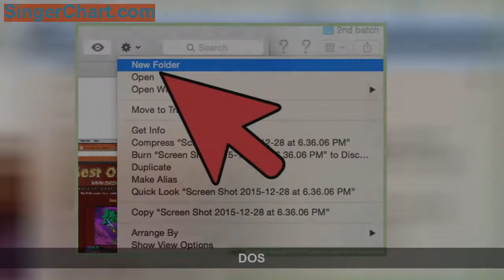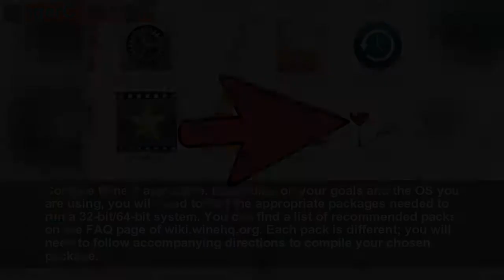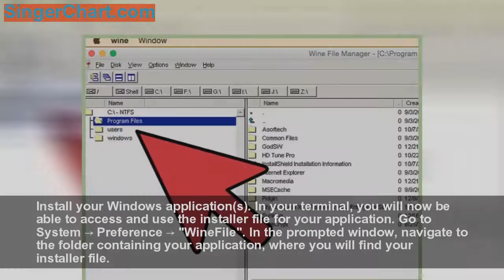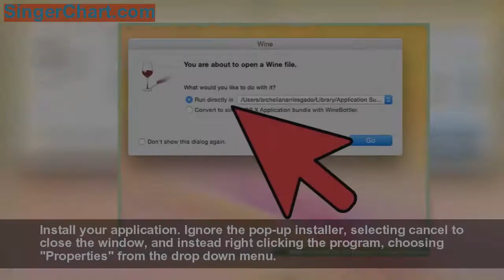How to Install Old PC Games on a New Computer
If you or your child are pining for the days of 32-bit graphics or floppy drive based DOS games, you may have run into trouble when trying to install these oldies-but-goodies on your new computer. This is because your new technology has to interpret software that likely no longer exists.[1] It is possible that your computer simply doesn't know how to read the information, but there are tools you can use to get those old games up and running.
Method 1: Installing DOS Games
   Download a DOS emulato
   Find the DOS game you wish to install and download i
   Follow manufacturer instructions, if applicabl
   Create a folder for your DOS game
   Mount your virtual driv
   Run the appropriate installation progra
Method 2: Installing Games with Wine on Windows
   Download the most recent version of Wine and necessary package
   Download your desired application(s
   Compile Wine if applicabl
   Add Wine as a sourc
   Finish Wine installatio
   Create a folder for Win
   Configure Win
   Install your Windows application(s
   Run the installe
Method 3: Installing from a Disk
   Allow your computer to fully boo
   Insert the disk containing the application you want to instal
   Install your applicatio
   Click the compatibility tab and see if your application is supporte